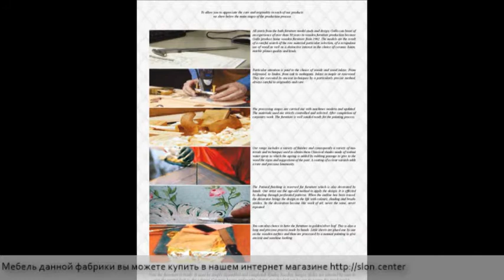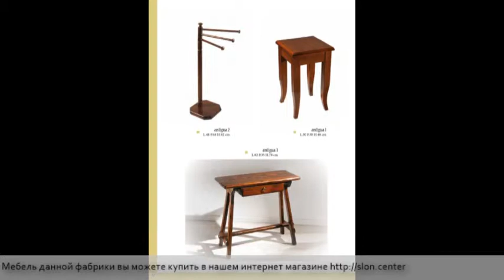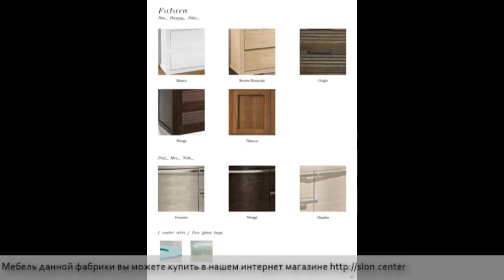Gallo Mobili No 34 14 Fine Bath Furniture